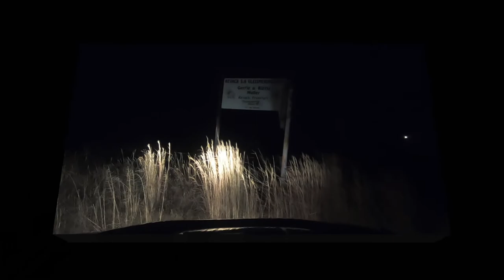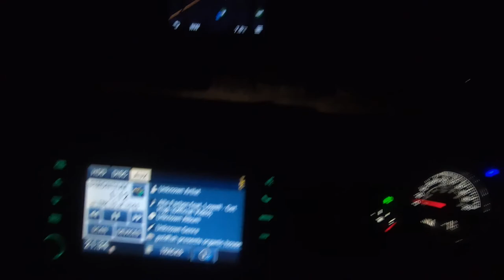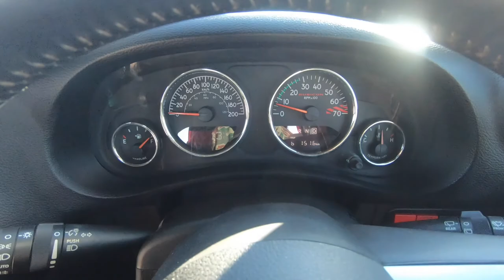Good Day Of Traditional Hunting In Free State , South Africa Shotgun